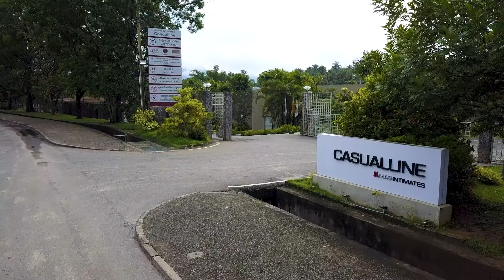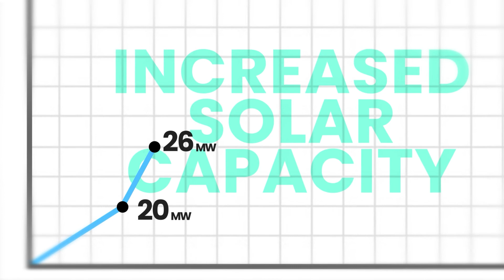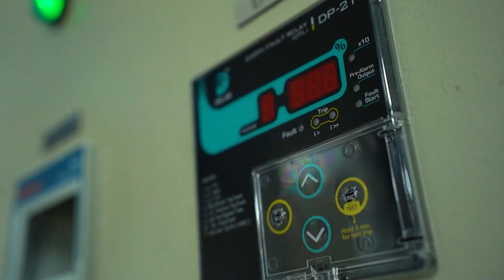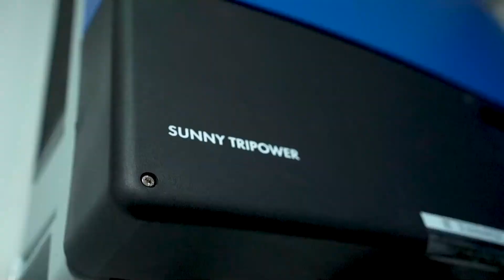Is Sri Lanka Ready To Shift Towards Solar Power? How Project Photon Can Make A Difference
Whilst Sri Lanka moves towards utilising more renewable sources of energy, it is important that the authorities, private companies and citizens rally towards the cause in their own capacities to create systemic, sustainable change.
Here's how Project Photon, an initiative by MAS Holdings, is harnessing solar energy to create more clean, emission-free, and renewable sources of energy for years to come.